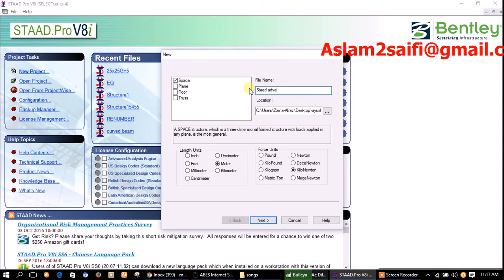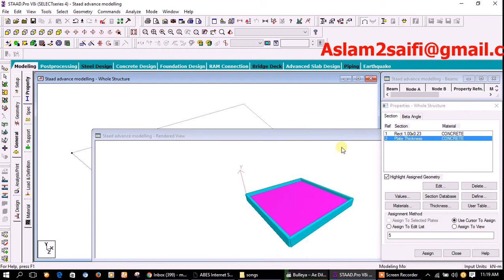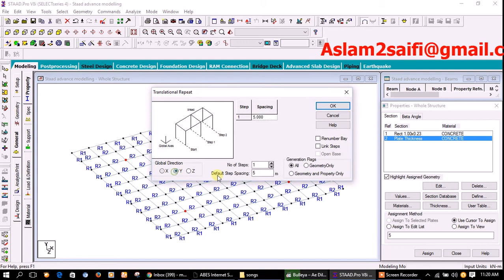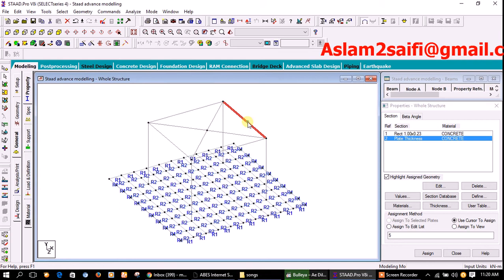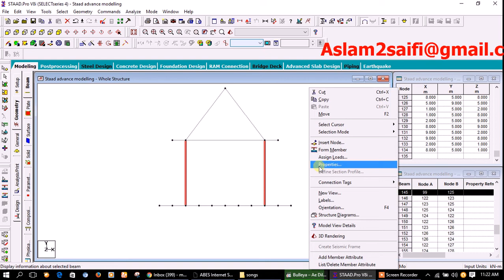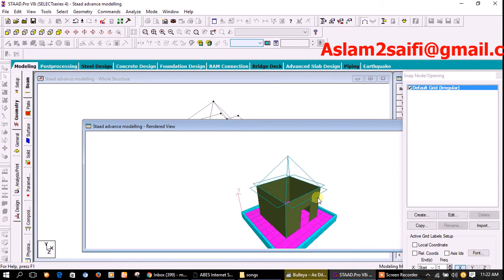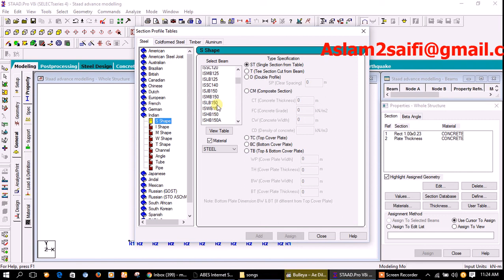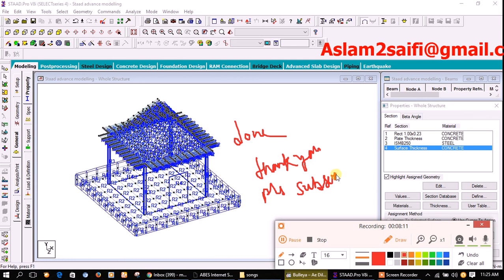Staad Pro Advance modelling tutorial 1 0